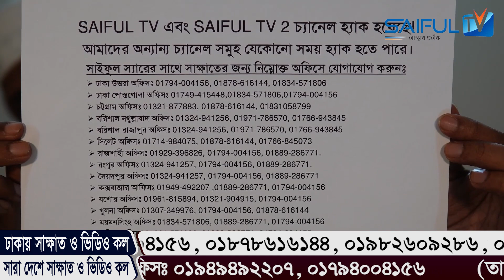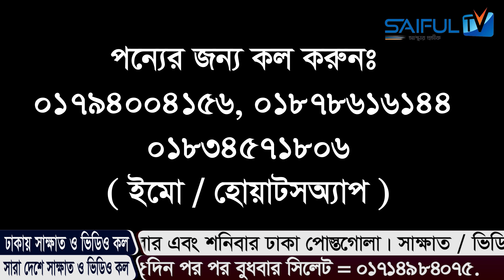হালুয়ায়ে মোহাব্বত। সারাজীবনের জন্য একটি ফাইলই যথেষ্ট। নারী ও পুরুষ সবার জন্য। SAIFUL TV